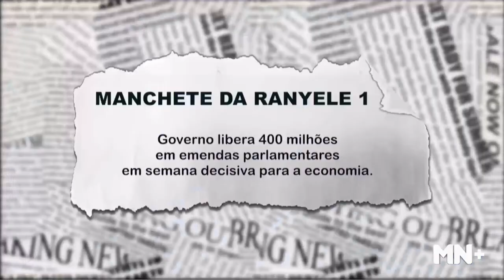Merlong Solano desiste da pré-candidatura à PMT